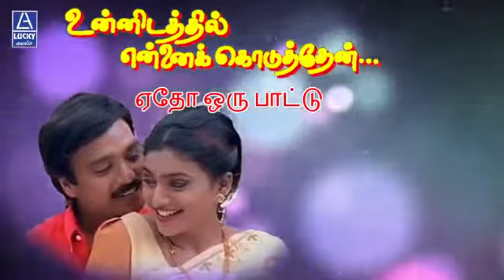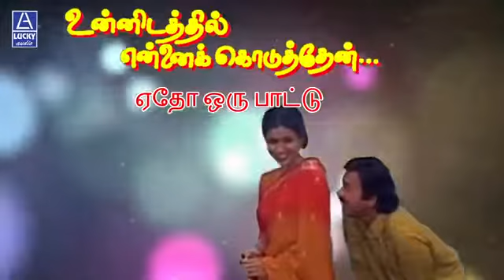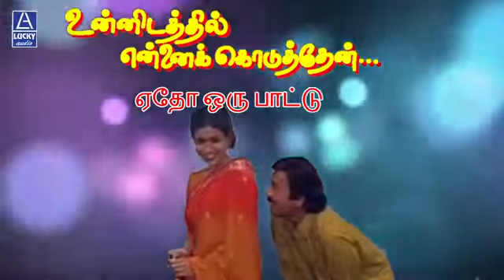Yetho Oru Paattu(Male) Unnidathil Ennai Koduthen)High Quality Audio Song.